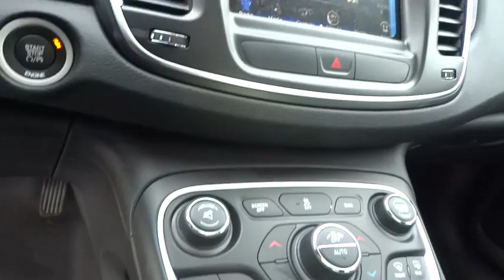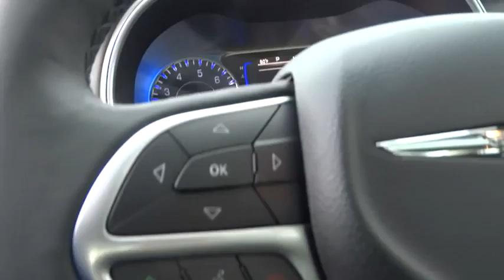2015 Chrysler 200 Reno, Carson City, Northern Nevada, Sacramento, Elko, NV FN655042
2015 Chrysler 200

Comfort Group,Convenience Group,Federal Emissions,Manufacturer's Statement of Origin (DISC),Monotone Paint Application,Power Express Open/Close Sunroof,Quick Order Package 28E,Radio: Uconnect 8.4A AM/FM/SXM/BT